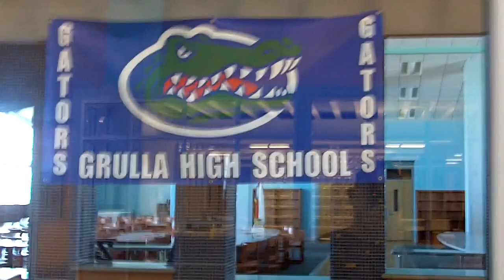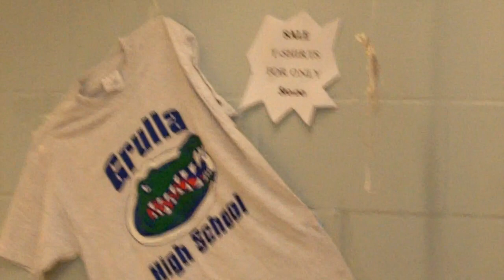LA GRULLA,TX HIGH NEW SCHOOL PT 1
THIS SCHOOL IS OVER THE TOP.